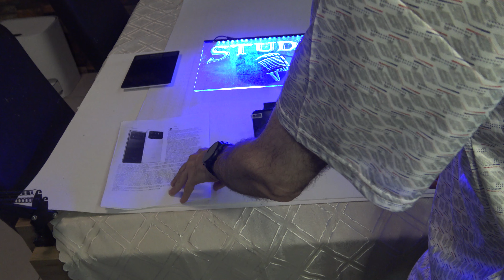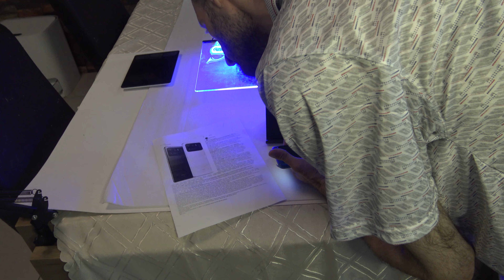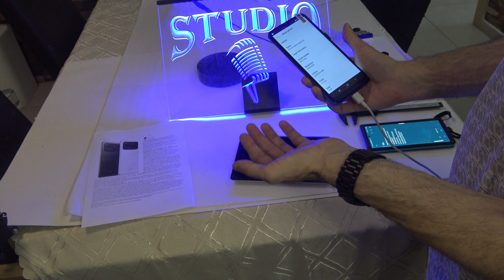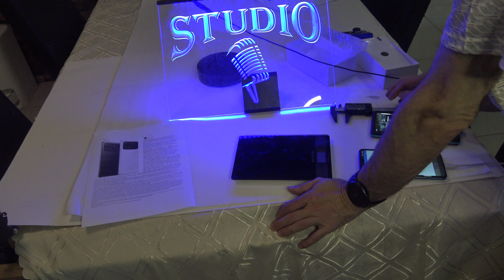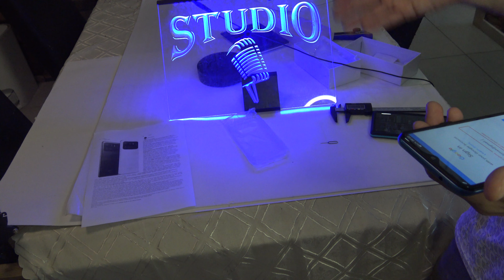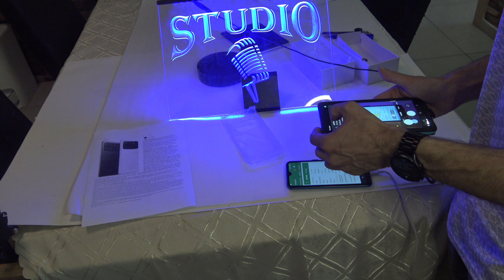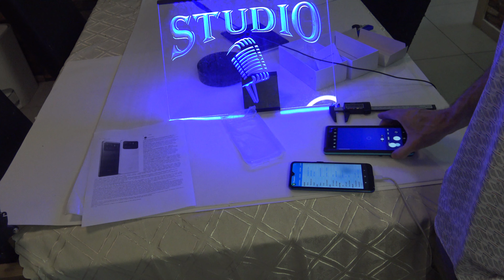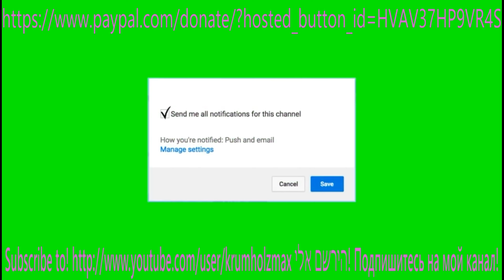COUNTERFEIT ON GEARBEST Qualcomm 888 no MTK6580 from 2015! 16_512 no 1+6 Camera 5MP+2MP not 64MB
Global Version MI 11 Ultra 6.3 inch Smartphone 12Gb Cell Phone Unlocked 2022 5G Mobile Phones Cheap Android Xiaomi Telephone LIE! COUNTERFEIT see by yourself

I am also open to all 330+videos to view them you can see them here! Click on me! I unbox stuff review and like stuff If you want me to send me your product or sponsor a video! Click on me! Send me money for the new Stuff! Я распаковываю вещи и просматриваю материал, которые мне нравятся. יכול לראות אותם כאן! לחץ עליי!לייק+שתף+הירשם (אומר כל כך הרבה!) לחץ על הפעמון הזה גם בשבילי 330 וידאו פשות תבדקו שאתם רשומים!